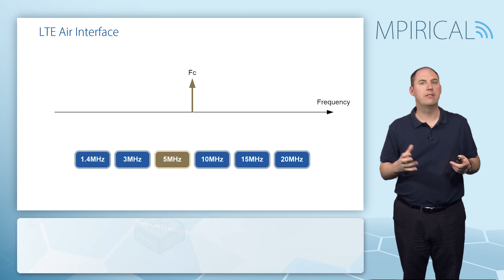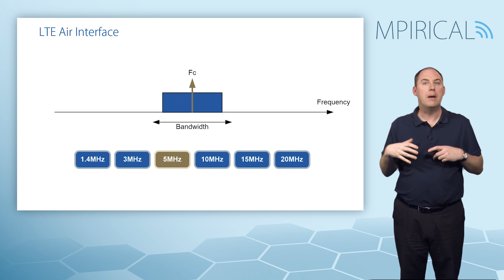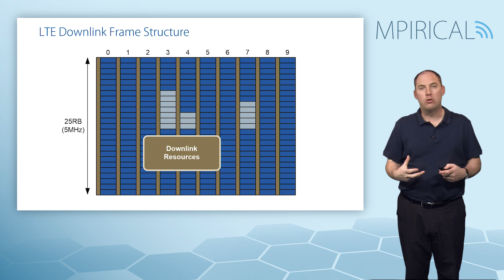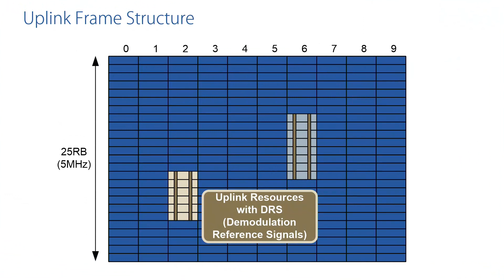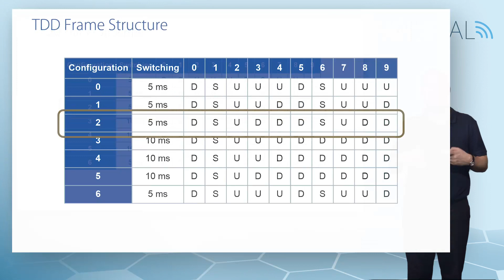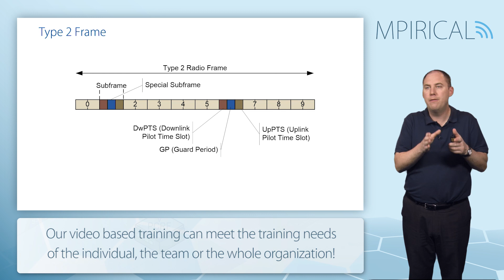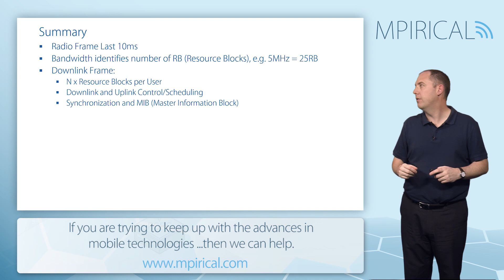What is LTE Frame Structure? Find Out With Mpirical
In this video we discuss three focus areas; Downlink Frame Structure, Uplink Frame Structure, and TDD Options.

This video has been taken from our LTE Air Interface Operation course. This course focuses on the LTE Air interface and provides a detailed analysis of the structure and features of the physical layer, as well as the layer 2 and 3 protocols, before explaining how these are used in the operation of the radio link from initial attach, through service delivery and mobility. Finally, this course discusses the, concept and operation of LTE-M and NB-IoT.